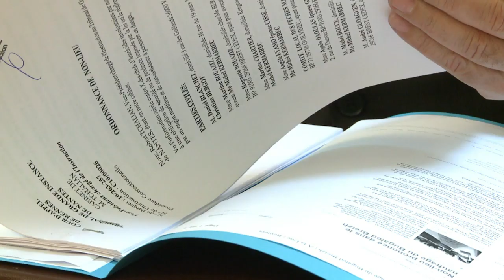Non-lieu dans l'affaire du naufrage du Bugaled Breizh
Dix ans après le naufrage du chalutier Bugaled Breizh, dans lequel cinq marins avaient péri au large de la Grande-Bretagne en 2004, la justice a décidé de refermer le dossier. "Les familles son bouleversées" par ce "revirement invraisemblable", explique Me Dominique Tricaud, avocat d'une des familles de victimes. Durée: 01:03